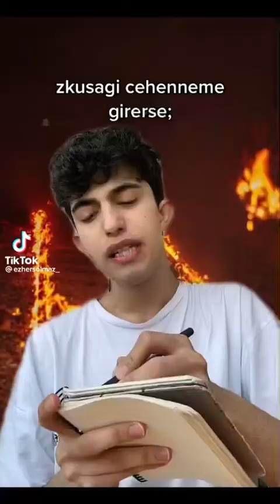Ezher Solmaz ezhersolmaz_ TikTok Best Video | TikTok En İyi Video | TikTok最佳视频 Part-7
Ezher Solmaz ezhersolmaz_ 2022 TikTok Best Video | Ezher Solmaz ezhersolmaz_ 2022 年 TikTok 最佳视频 | Ezher Solmaz ezhersolmaz_ 2022 TikTok En İyi Video

tiktok videoları,
tiktok şarkıları,
tiktok dansları,
tiktok müzikleri,
tiktok magazin,
tiktok masası,
tiktok akımları,
tiktok akım,
tiktok aleyküm selam,
tiktok among us,
a tiktok'a giriyor,
a tiktok videoları,
a tiktok counter ceren yaldız,
tiktok big bank challenge
tiktok burçlar,
tiktok beğeni hilesi 2021,
tiktok bs,
cardi b tiktok wap,
money cardi b tiktok,
nalina block b tiktok,
ah this b tiktok,
build a b tiktok,
cardi b tiktok remix,
tiktok canlı yayın,
tiktok cringe,
tiktok challenge,
tiktok cringe videoları,
nasty c tiktok,
blood c tiktoks,
tiktok çekiyor,
tiktok çiftleri,
tiktok çat çat,
tiktok çakmak akımı,
tiktok çekenler,
tiktok çizgi filmleri,
tiktok çirkinden güzele,
tiktok çizimi,
behzat ç tiktok,
musica de tiktok ç,
tiktok mashup éà&,
tiktok dilenci,
tiktok dance,
tiktok dilencilerine bağış yapmak,
tiktok dansları öğrenme,
tiktok dansı,
tiktok edit,
tiktok edit songs,
tiktok evi,
tiktok evinde kavga,
tiktok fenomenleri,
tiktok fotoğraf akımı,
tiktok filmleri,
tiktok fenomenleri klavye delikanlısı,
tiktok filmi,
tiktok fenomenlerinin şarkıları,
ff tiktok,bf tiktok videos,
ff tiktok song,ff tik tok video,
f tiktok matorgsich,
f tiktok song,flag tiktok,
were completely f tiktok,
tiktok güldür güldür,tiktok girls,
tiktok gülmeme challenge,tiktok gündemi,
tiktok güzelleri,tiktok gülme akımı,tiktok gençliği,tiktok gacha life,barış g tiktok,
barış g tiktok dilencileri,
doch barış g tiktok,
barış g tiktok pubg,
barış g tiktok slowmo,
barış g tiktok sasuke,
barış g tiktok çekiyor,
becky g tiktok,
barış ğ tiktok,
ğ ne demek tiktok,
tiktok hileleri,
tiktok halay,
tiktok hesabı nasıl kapatılır,
tiktok hareketleri,
tiktok hayat hileleri rukiye çetinkaya,
tiktok hilesi,
tiktok helikopter,
tiktok ışığı,
tiktok ışık,
tiktok ırish,
tiktok ısırma sesi,
tiktok ışık efekti,
tiktok ışığı kurulumu,
tiktok ışık kapatma,
tiktok ırkların şarkıları,
ı tiktok şarkıları,
i tiktok videoları,
reyyan'ı tiktok,
reyyan'ı tiktok videoları,
osman'ı tiktok'ları,
reyyan'ı tiktokları,
barışı tiktok videoları,
him and ı tiktok,
tiktok izle,
tiktok ingilizce şarkıları,
tiktok indir,
tiktok isim değiştirme,
tiktok izlenme kasma,
tiktok ilahiler,
tiktok izlenme,
tiktok ifşa olayları cemre solmaz,
i tiktok dans,
tiktok joker,
tiktok jalebi baby,
tiktok japanese song,
tiktok japon şarkı,
tiktok joker akımı,
tiktok jeton hilesi 2021,
tiktok jelatin maskesi,
j tiktok dance,
tiktok viral dj,
tiktok 2021 dj,
mahmood j tiktok,
hoops with j tiktok,
tiktok kavga,
tiktok komik,
tiktok kahvesi,
tiktok kavgaları,
tiktok kralı,
tiktok kardeşim helikopter,
k tiktok videoları,
k tiktok mashup,
saiki k tiktoks,
dior faith k tiktok,
ashey_k tiktok,
muhammet k tiktok,
dre and k tiktok,
mc menor k tiktok,
tiktok laf sokmak,
tiktok leggings,
tiktok liseliler,
tiktok lite,
tiktok love,
tiktok land,
tiktok lebi lebi,
tiktok lavaş tost,
l tiktok videoları,
l tiktok mashup 2021,
tiktok mashup,
tiktok magazin dünyası,
tiktok makarnası,
tiktok nasıl kullanılır,
tiktok nasıl para kazanılır,
tiktok nasıl güncellenir,
tiktok new trend,
tiktok numara değiştirme,
tiktok nurseli aksoy,
tiktok nasıl takipçi kasılır,
i hate n tiktok song,
y/n tiktok exposed,
yoosaf n tiktok,
f.n tiktok,
y/n tiktok,
tiktok okulu,
tiktok oyun havası,
tiktok osman,
tiktok oyunları,
tiktok osman kalyoncu,
tiktok otomatik mesaj,
tiktok oryantal,
o tiktok şarkısı,
o tiktok paga por visualização,
o ses tiktok,
o behula tiktok,
o mor tiktok,